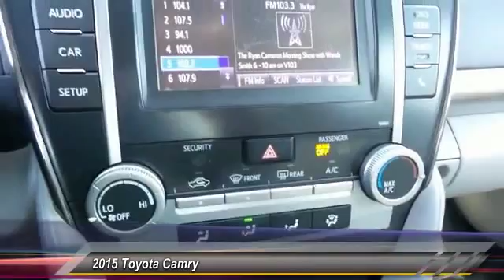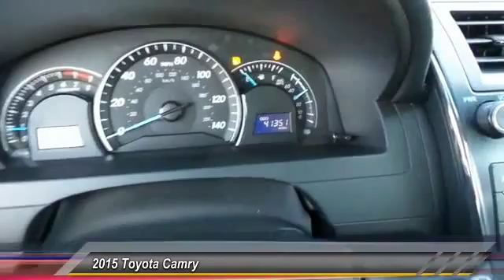2015 Toyota Camry Live Union City GA U195855A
2015 Toyota Camry XSE

Cloth. Talk about a deal! Best color! Your quest for a gently used car is over. This charming 2015 Toyota Camry has only had one previous owner, with a great track record and a long life ahead of it. Sorry Daytime soap fans. No sordid history on this one-owner creampuff.